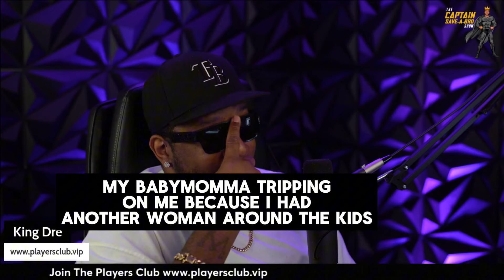How To Deal With A Bitter Ex Trying To Sabotage Your New Relationship